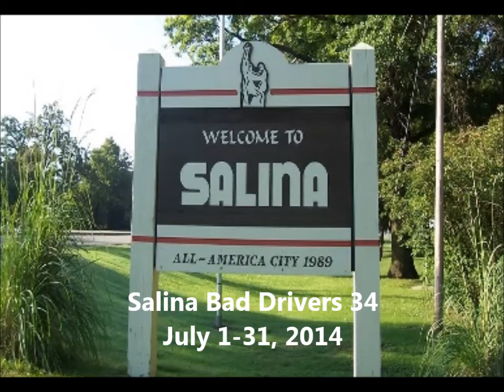Salina Bad Drivers 34 - July 2014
Bad drivers and other incidents captured on my dashcam during the month of July 2014 in Salina, KS.